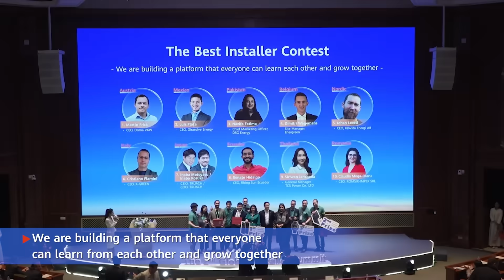Huawei Hosts ‘The 2nd Global Installer Summit’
The 2nd Global Installer Summit saw installers from around the world share insights, explore cutting-edge solar solutions, and celebrate the impact of smart PV technology, highlighting the power of our global installer community